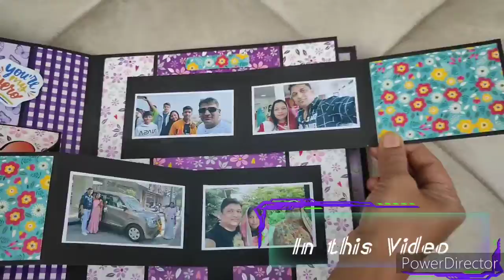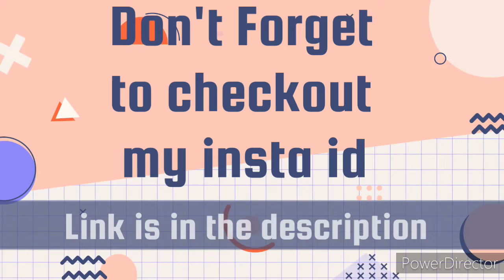Scrapbook Making Tutorial Part-5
I'm on Instagram as @parulcreations_05. Install the app to follow my photos and videos.